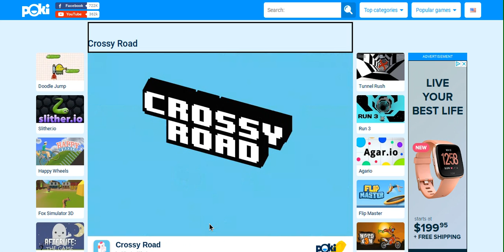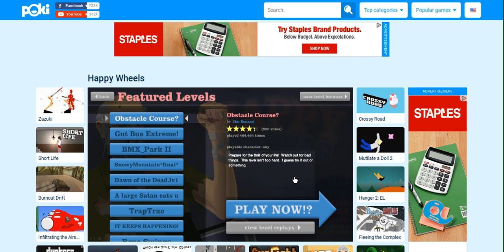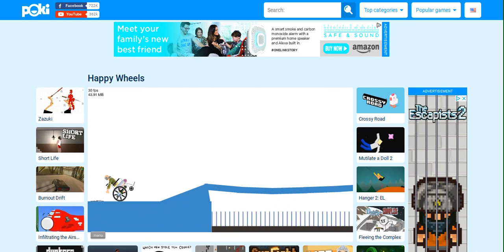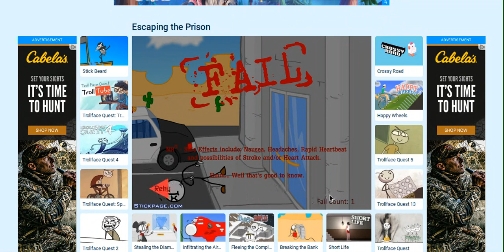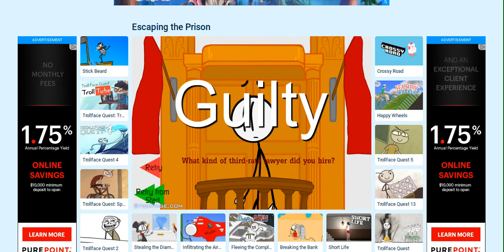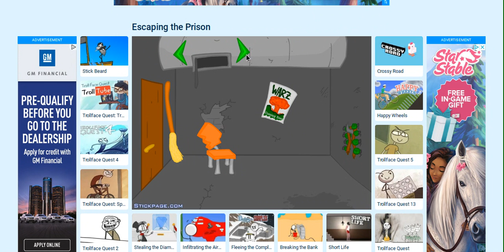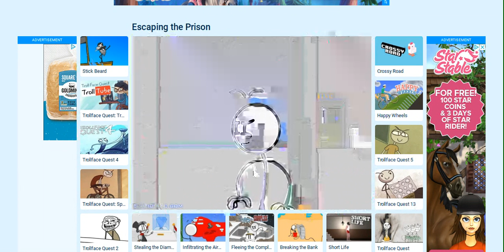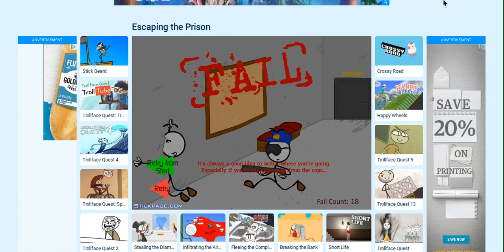playing happy wheels for the first time. READ DESTRIPTION FIRST!!!!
So once i played these i figured that happy wheels are a little creepy so, if you want to play this game or watch this video, be aware that this video contains blood and some gore so this is a warning for the viewer that are going to watch this